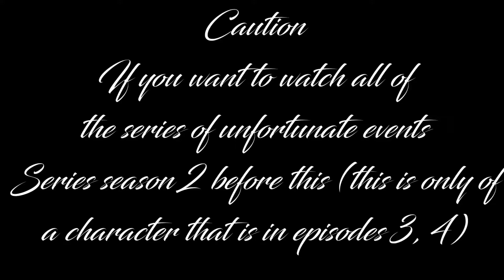Esme || Strange Love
If you think it may be a spoiler for a bit of episodes 3 and 4 of Season 2 then watch after you’ve seen it. She’s in more then episodes 3 and 4

Fandom: The Series Of Unfortunate Events (Netflix series)
Character(s): Esme
Song: Strange Love - Hasley
Colouring: Mine